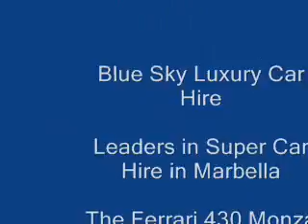Ferrari Rental Marbella | Blue Sky Super Car Hire | 430 Monza For Rent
Ferrari 430 Monza for rent from Blue Sky Luxury Car Hire in Marbella. Just one our Complete Range of Luxury & Performance Sports Cars available for rental or hire in Spain